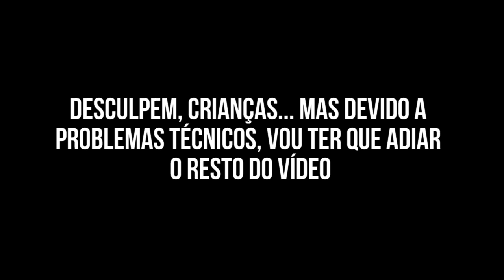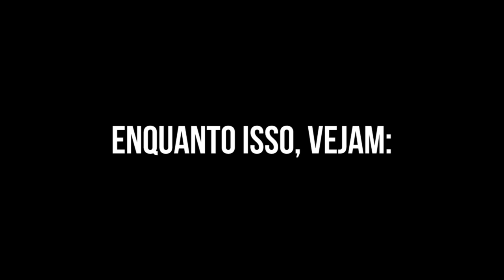Nino na Maçonaria - Relações com Rosa Cruz